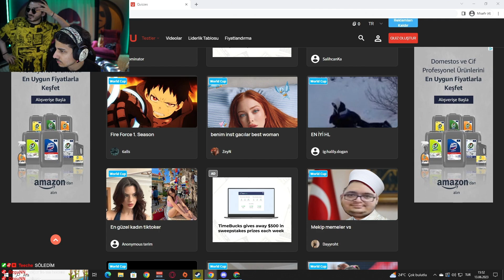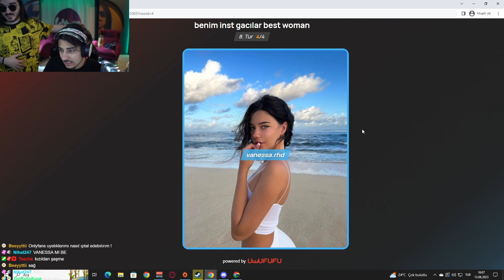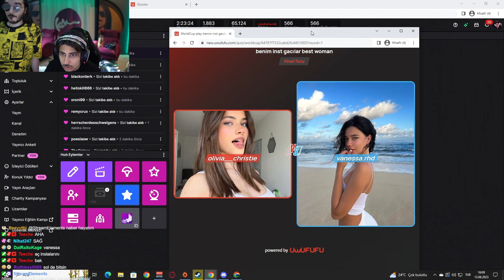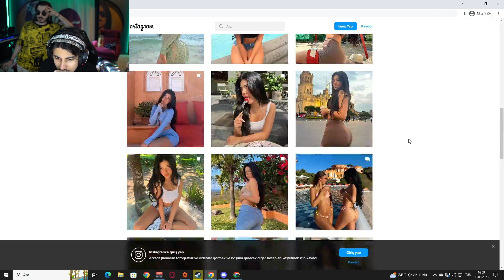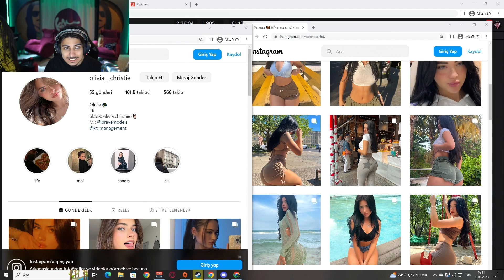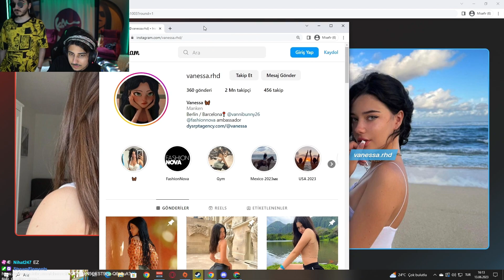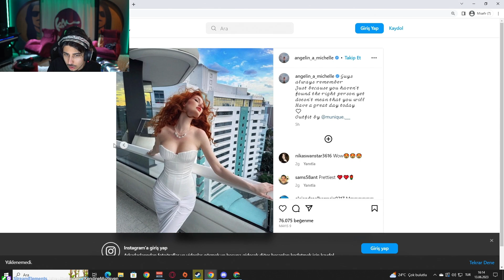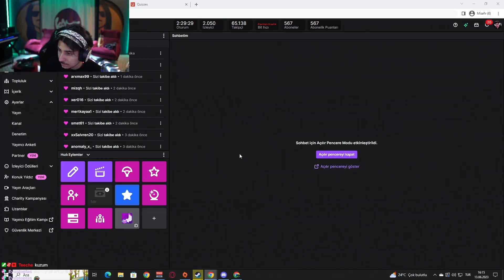EN İYİ KADINI SEÇİYORLAR ALİ İLE BİRLİKTE UWUFUFU I SERCAN ZURNA 13.06.2023